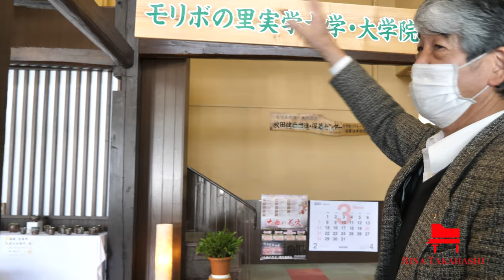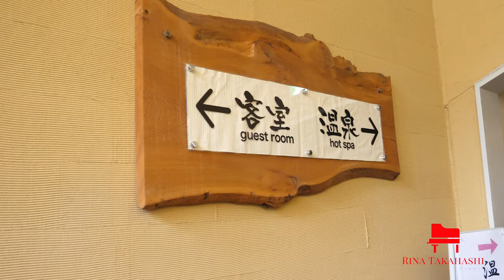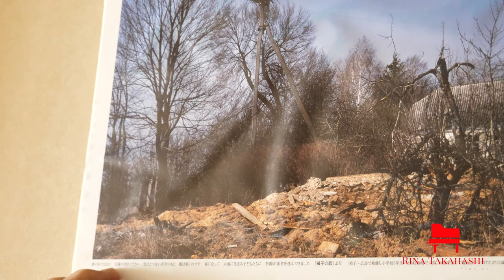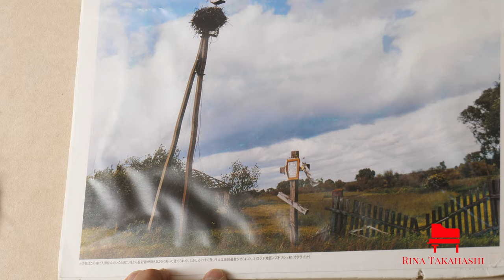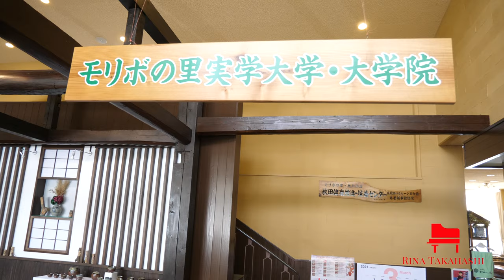ピアニスト高橋里奈と行く、秋田(Akita) モリボの里奥羽山荘ツアー③